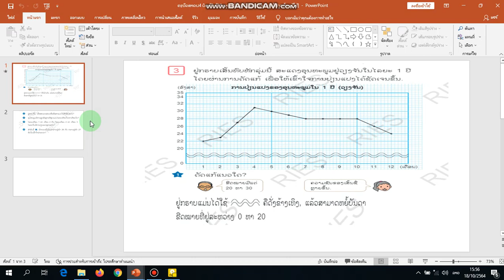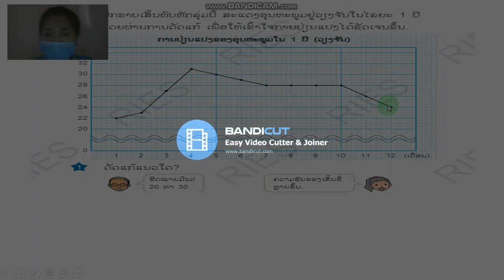ຄູ ເພັດສະໄໝ ຄະນິດສາດ ປ4 ວັນທີ 19 ຄິບ 2